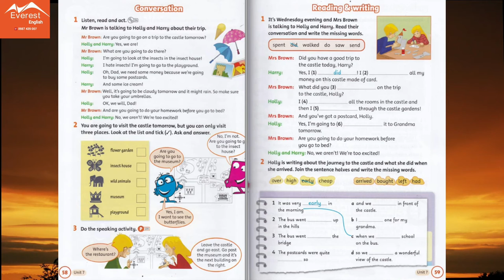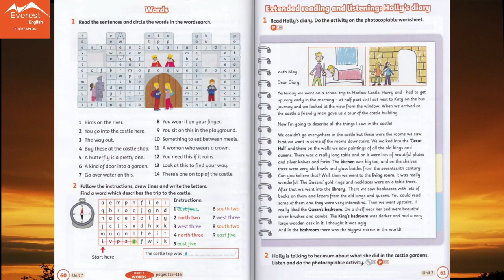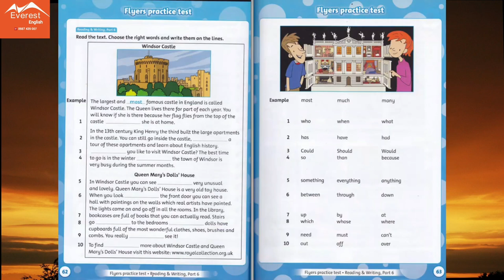Get ready for Flyers Unit 7 - At the castle (Page 57+58+61)